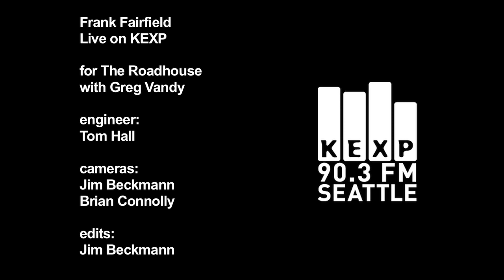Frank Fairfield - Rye Whiskey (Live on KEXP)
Frank Fairfield performs "Rye Whiskey" live on The Roadhouse with Greg Vandy on KEXP. Recorded 11/18/09.